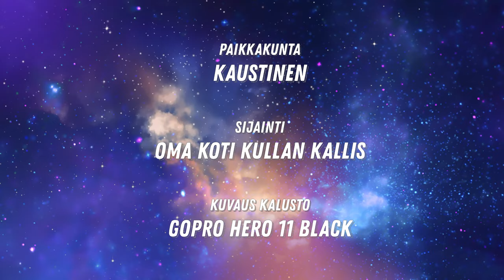Vaalipäivä ja trimmausta!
nyt onnistu! Edellinen video yritys meni ihan päin penkin alle ja penkki hajos! Mutta niin asiaan, niin tässä olisi teidän iloksi tällainen uusi kimpale!